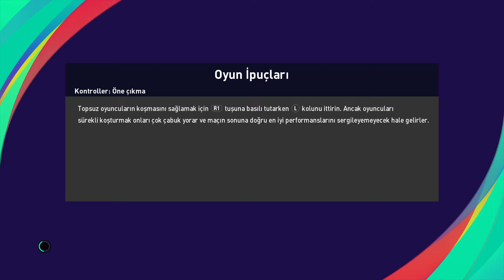Juventus 4-2 Bayern Munchen